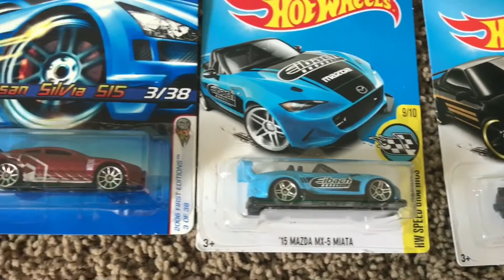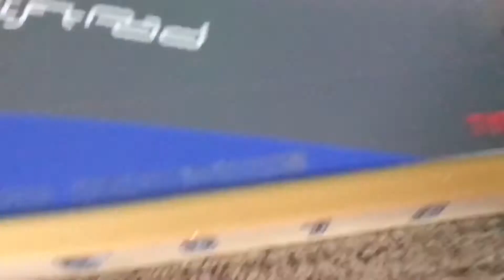Hot Wheels Drifting - JDM Edition | JonRacer3